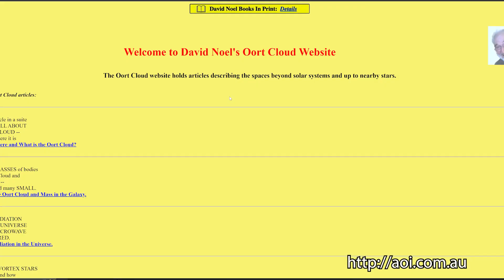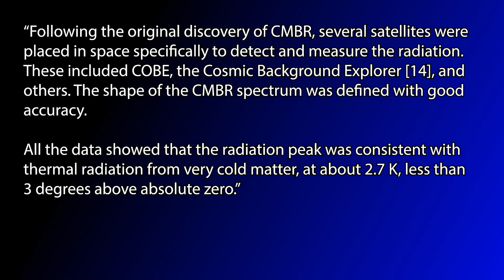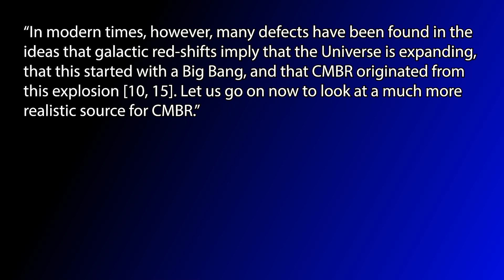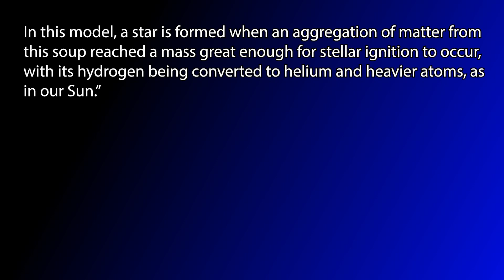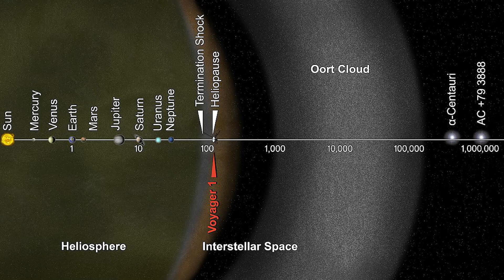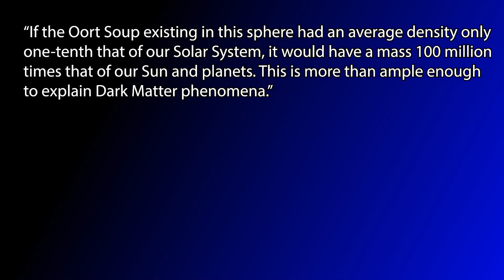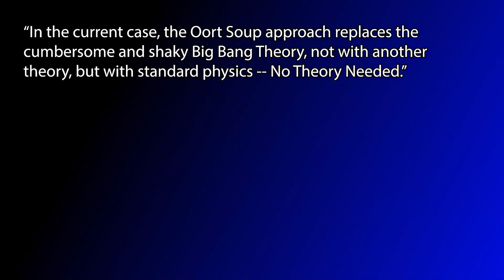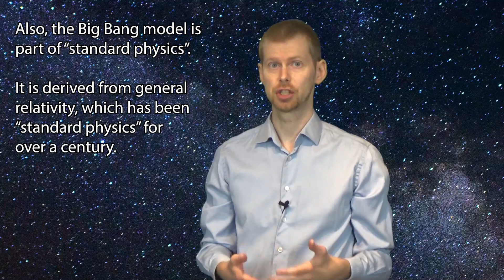Another Big Bang Denier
I haven't heard this argument against the Big Bang before. Original, but stupid. Check it out here (at own risk!)